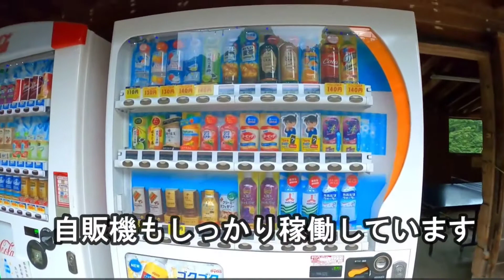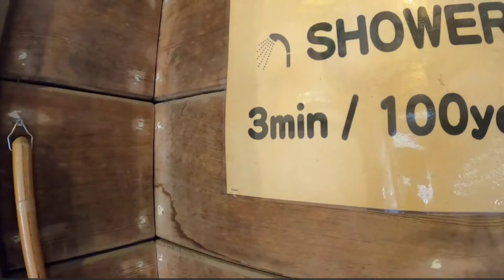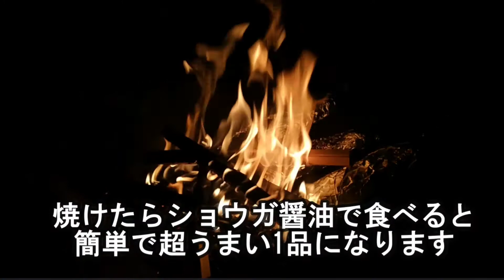2020年ケニーズオートキャンプ場行ってみた！スノーピークのエルフィールドもいい感じ！そろそろおしゃれなキャンプしてみたいｗ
ファミリーキャンプって

子供が退屈しがちですが

ここなら遊具も川もあるし退屈しないと思います。

んでもってスノーピークの2ルームエルフィールドも

設営簡単でよかった！